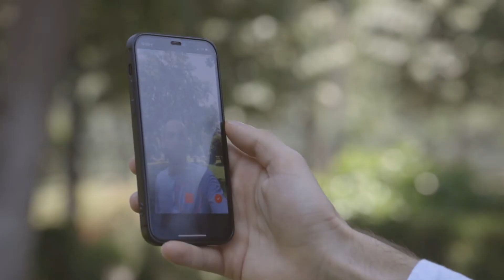სტრესი და დეპრესია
💭 როგორ დავაღწიოთ თავი გარემოსეულ ფაქტორებს, რომლებიც იზოლაციისა და უფერული ცხოვრებისაკენ გვიბიძგებენ?

🧠  სტრესისა და დეპრესიის მართვის გზები ჩვენი სტუდენტის, თეონა ქვილითაიას სიუჟეტში.